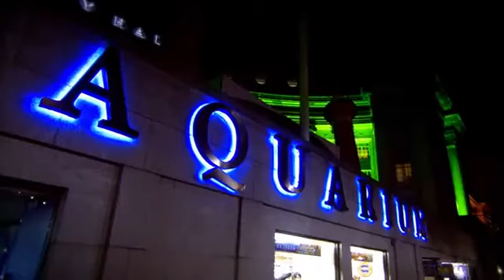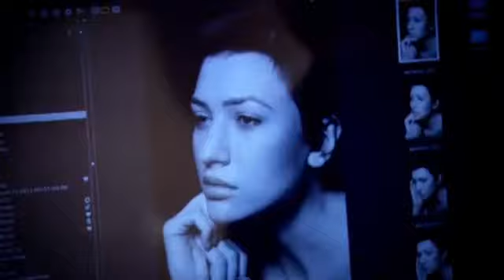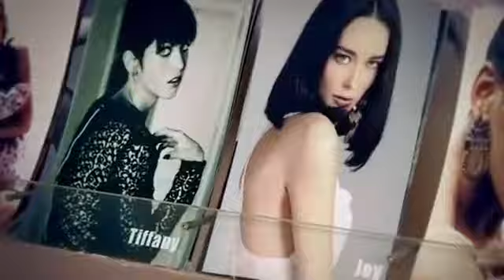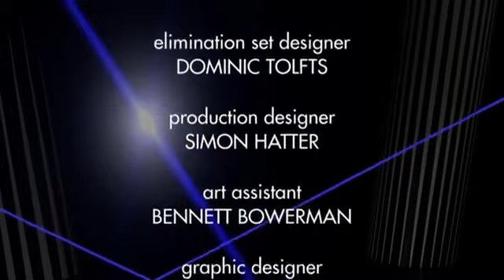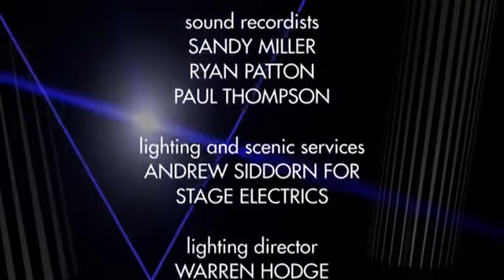Britain & Ireland's Next Top Model (2011) S07E09.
The contestants were taken to the Sea Life London Aquarium, and took part in an underwater sea goddess photo shoot for Westwood Rocks jewelry.

After a personal lunch with Elle Macpherson at the Savoy Hotel, the models had to cry on command during a black and white beauty shoot with photographer Nicky Johnston.

Model and TV personality Katie Price was introduced as the week's guest judge at panel.

❌ELIMINATED:❌

Amy Woodman.
Hannah Devane.
Holly Higgins.
Joanne Northey.
Kimberleigh Spreadbury.
Ufuoma Itoje.

Anastasija Bogatirjova.
Imogen Leaver.
Jade Thompson.
Jessica Abidde.
Juste Juozapaityte.
Stacey Haskins.
Tanya Mihailovic.